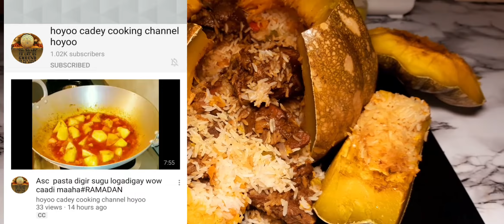Jawaabta xujadii Ramla waatan | bariis iyo hilib lagu dhax kariye bocor |xujo| Taliso Abdullahi